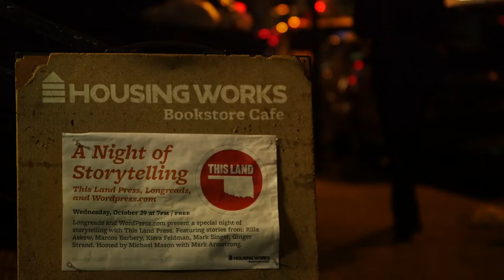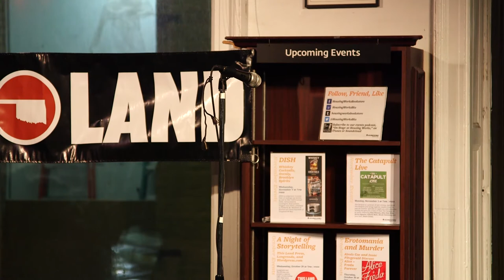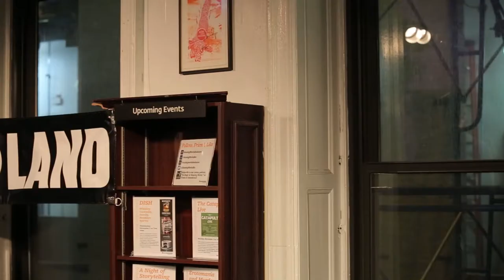Marcos Barbery on His Career and Documentaries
Marcos Barbery, speaking at Housing Works Bookstore in New York, NY for a Night of Storytelling with This Land Press, presented by Longreads and WordPress.com. His latest documentary is "By Blood"